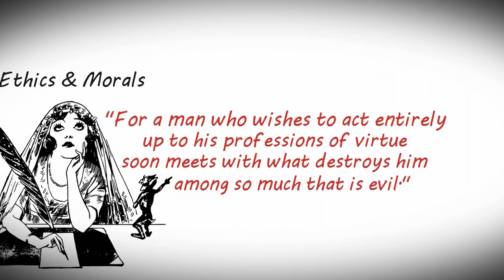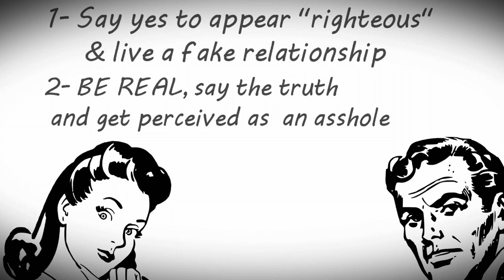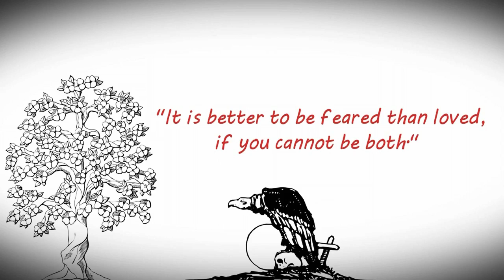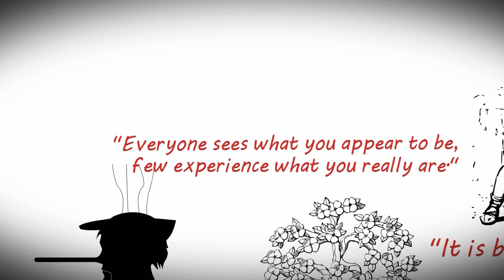THE PRINCE BY NICCOLO MACHIAVELLI - ANIMATED SUMMARY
To Permanently Release Your Most Stubborn Emotional & Mental Blocks.

Machiavellian, adjective:(disapproving) using clever plans to achieve what you want, without people realizing what you are doing.

Ironically, some historians denoted that Machiavelli himself was not Machiavellian. He was poor & humble. Despite his saying "be feared than loved" Niccolo was lovingly affectionate with women, this is according to his biographer "Maurizio Viroli" who wrote "Niccolo's smile".

What I've grasped going through several documentaries about the prince is that Niccolo intended to unveil the curtain behind successful politicians.
He pierced society's well imposed ethical layers to prove how the world really works.
For politicians, liars get a big part of the cake, for they are A. dictatorial, they know how to terrorize, B. They know how to deceive & make fake promises e.g: Raise promises, promotions, prosperity & the like. Hence, the majority elect those persuaders because they are commonly unconscious, lazy to think for themselves, waiting for a savior, a problem solver, a superhero, or say, a deceiver.

Concerning morals, Machiavelli's precept details how reality is based upon duality. The populace, firmly entrenched in ethics, disbelieve that evil exists or if it did, they must act kindly to it & leave the punishing part for a higher force.
Machiavelli denies this elaborating if you do not learn foxiness to detect the wolves, you'll get eaten and suffer living a fake life, blinded by ethical conditioning. I've explained this in a banal way (getting bullied in high school) so that everyone could grasp it. You learn to behave accordingly, be a good boy, kind, polite but when you go outside in the jungle by yourself, the opposite, vividly perceived. In brief, Niccolo underlines the importance to anticipate bumping into bad people in life, He states the best way to deal with the cruelty is to be cruel yourself. you should make others fear you, "appear" faithful, lie & deceive if necessary (He said this not me) I'm sharing this because it's my job as a book reviewer to present the book as it is, untouched, un-plagiarized. Thus again, applying what he advocates is simply the viewer's choice. I'd recommend reading the book yourself, it refreshes the mind to read unorthodox precepts once in a while.